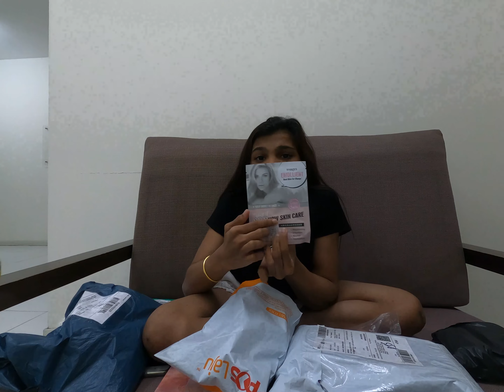Lockdown Shopping Haul 2020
Hey Guys, I'm back at my channel and hope you all have a great day ahead! Till another video:))))Love you all.

Song                                          Coronavirus
Artist                                          iMarkkeyz
Album                                        Coronavirus
Licensed to YouTube by         WMG (on behalf of Atlantic Records); Sony ATV Publishing, BMI - Broadcast Music Inc.

Song                                           Still D.R.E. (Instrumental)
Licensed to YouTube by         UMG (on behalf of Aftermath); CMRRA, PEDL, LatinAutor, Reservoir Media (Publishing), SOLAR Music Rights Management, IMPEL, Abramus Digital, UNIAO BRASILEIRA DE EDITORAS DE MUSICA - UBEM, LatinAutor - Warner Chappell, ASCAP, and 19 Music Rights Societies

Artist                                           Powfu
Licensed to YouTube by          BMI - Broadcast Music Inc.

Links to items purchased in the video
Mochi Squishy Phone Case Iphone 6 / 6S / 6+ / 6S+ / 7 / 8 / 7+ / 8+ / X / XS

Focallure Eyeliner (It came late not in the video*)

Elmo Sesame Street Women| Men| Couple Cartoon Slipper Sandals(Black/White)

3+1 Tier Clear Acrylic Cosmetic Organizer Makeup Jewelry Storage Drawers